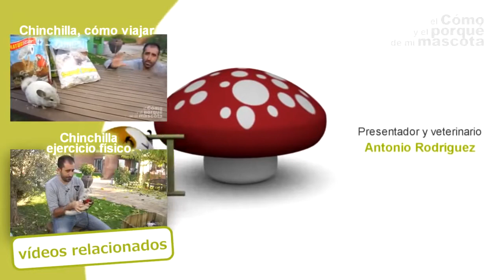ČINČILE - Kupanje u pijesku, nevjerojatne snimke!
Kupanje činčile u pijesku je jedan od najvažnijih trenutaka u njihovom životu. Osim što na taj način održavaju čistoću krzna, krzno ostaje suho i mekano.. Pretplatite se na naš kanal i postanite stručnjaci za životinje!